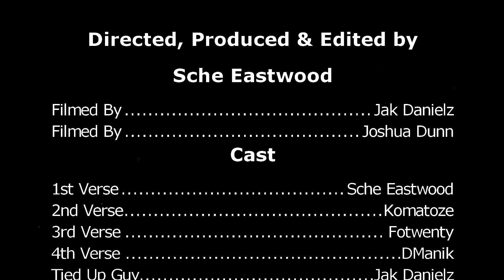Mr. Sche Presents Trouble Mob - Fast Lane (New 2015)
You got to have more than guns and muscle to survive in the streets. Your wits and gut instincts will be your best friend. There is no honor among thieves, just thieves. Good guys finish last, and die first. Never wear your heart on your shoulder, and try to forget you even have one. The grind ain't pretty, and the odds are always against you. Stay true to yourself, because that's the only person that will ever care. WELCOME TO THE FAST LANE!